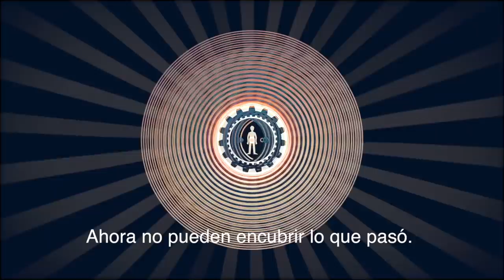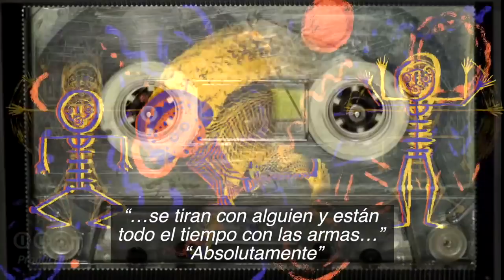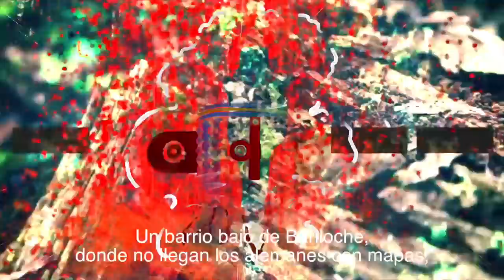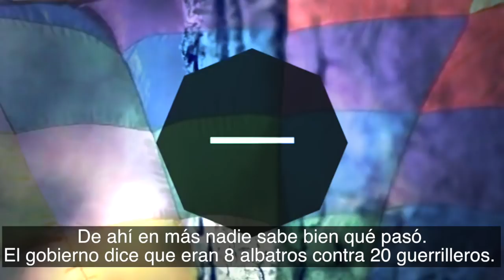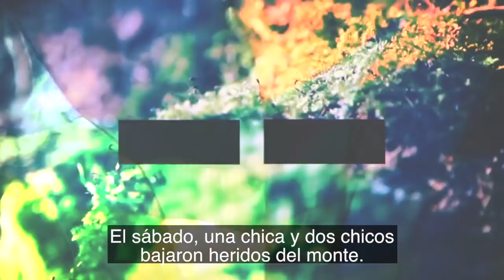Pendejo Loco 02 - Episodio 2: Los Albatros tiran con plomo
Rafael Nahuel tenía 22 años. Había subido a un cerro en Villa Mascardi para acompañar a la comunidad Lafken Winkul Mapu. Fuerzas federales fueron a desalojarlos. Una bala 9 milímetros, como las que disparan las ametralladoras del Grupo Albatros de la Prefectura, terminó con la vida de Rafita, como le decían sus amigos. Para el gobierno, los policías se defendieron. “Ahora parece que la seguridad nacional es una cuestión de fe. Es creer o reventar. Y a Rafita lo reventaron”, dice Pendejo Loco en una nueva entrega de sus crónicas.